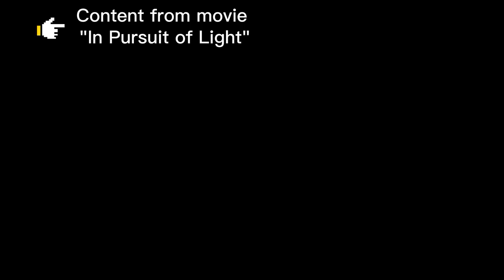Lisa Lu recalls the day she took off, the Mei’s came bid farewell to her, tearfully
Lisa Lu recalls the day she took off, the Mei’s came bid farewell to her,  It’s such a touching clip to watch.
"In Pursuit of Light" now in theatre (USA)
Don't miss out on this amazing movie "In Pursuit of Light".